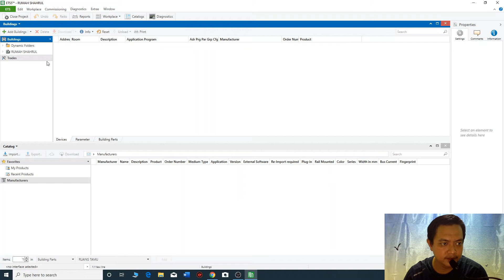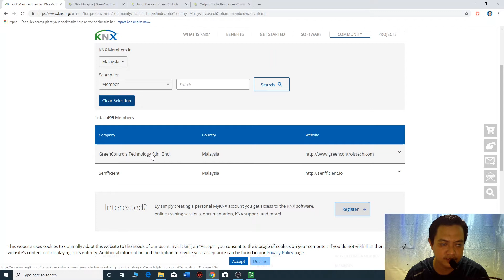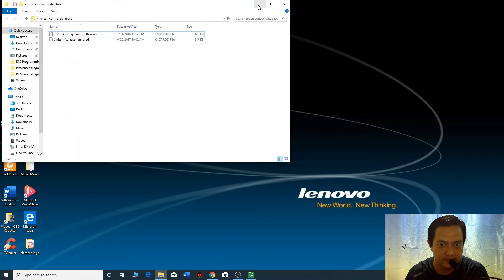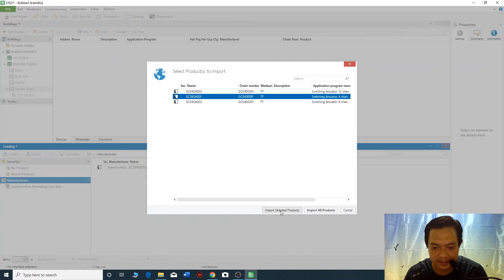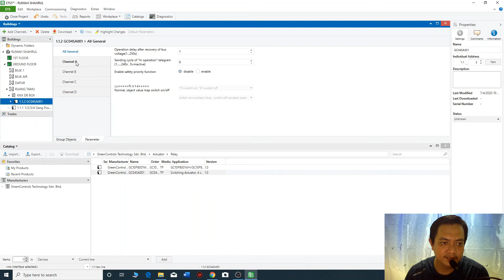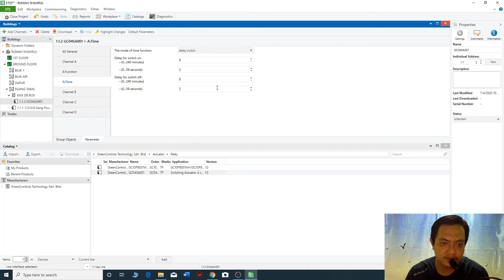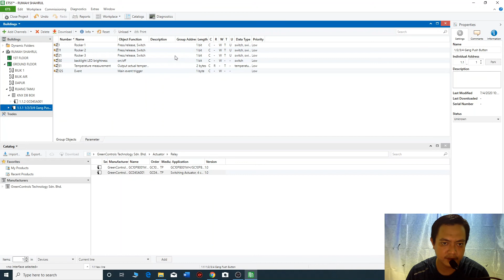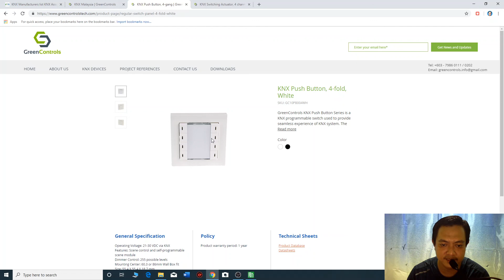knx programming malaysia | add devices & setup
video knx programming malaysia | add devices & setup ini menerangkan cara untuk tambah peralatan knx dan setup peralatan tersebut sebelum programming boleh dilaksanakan. di dalam video knx programming malaysia | add devices & setup ini terut mengajar cara untuk mendapatkan product database dengan betul. diharapkan video ini mampu membantu mereka yang ingin belajar programming knx system. untuk memahami cara untuk tambah peralatan dan setup peralatan di dalam software ets5, teruskan menonton sehingga habis video knx programming malaysia | add devices & setup ini.